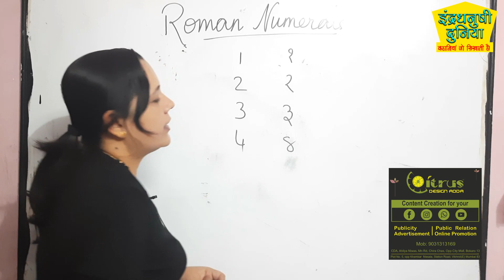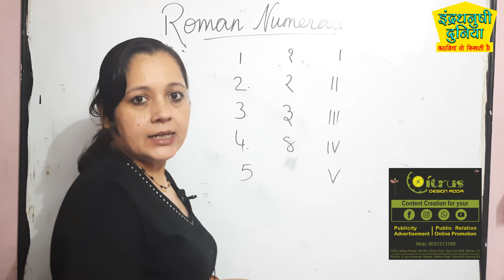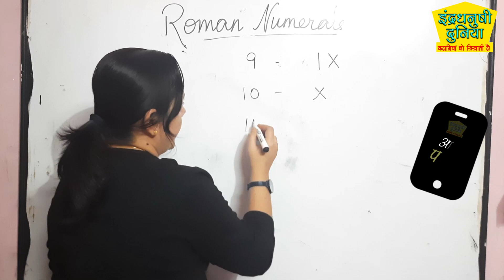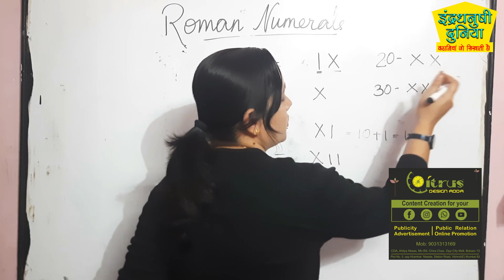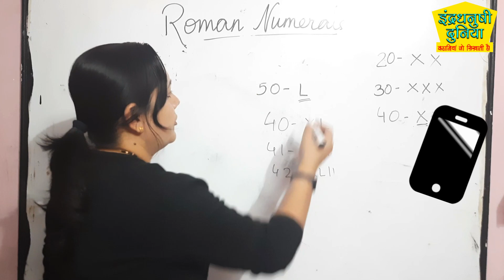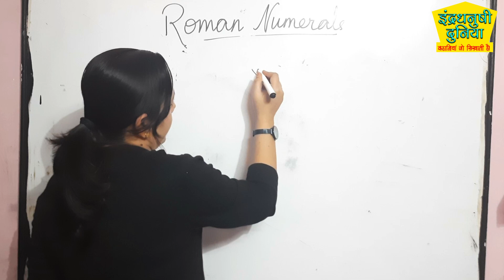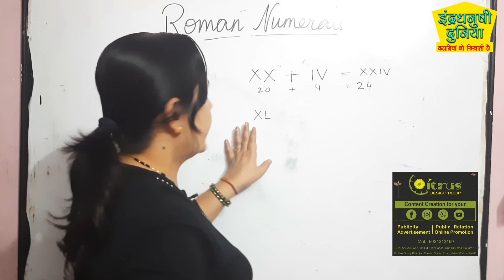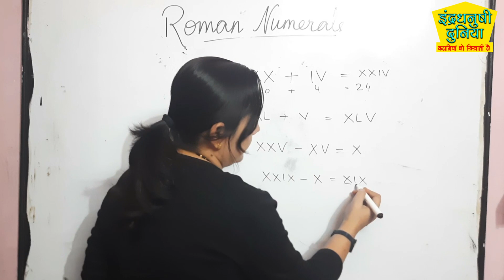Roman Numerals 1 to 50 | Aao Padhai Kare | आओ पढाई करें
इन्द्रधनुषी दुनिया बच्चों के लिए लाया है एक नया और निराला अंदाज। जिसमें हम बताएंगे पढ़ाई के नए-नए तरीके और कैसे हम अपने विषय को बड़े ही रुचिकर तरीके से सीख सकते हैं। 'आओ पढ़ाई करें' यह एक नया सेगमेंट है इंद्रधनुषी दुनिया का। इसमें आपके बच्चे सीखेंगे अपने पाठ्यक्रम से जुड़ी हुई है कई सारी चीजें । Math, गणित की अबूझ पहेलियों को सुलझाया जाएगा बहुत ही रुचिकर, मजेदार और सरल तरीकों से ।
दर्शकों! देखते रहिए Indradhanushiduniya चैनल जिसमें हम बच्चों के लिए नए नए विषय, नई जानकारियां, नैतिक शिक्षा की कहानियां, कविताएं, यात्रा वृत्तांत, रेसिपी और प्रेरणादायक कहानियाँ दिखातेहैं। यह चैनल बच्चों के सम्पूर्ण विकास के लिए कटिबंध है।
'आओ पढ़ाई करे'  के अंतर्गत हम बच्चों के पाठ्यक्रम से जुड़े विविध विषयों पर आपके लिये वीडियो लायेंगे  ताकि अभिभावक और बच्चे दोनो सीखें और दूसरों को सीखने में मदद करें।
सीखने-सिखाने की प्रक्रिया को निरंतर चलाते रहने का कार्य कर रहा है इन्द्रधनुषी दुनिया। हमारे साथ जुड़ें और हमें आगे बढ़ने में अपना योगदान करें।